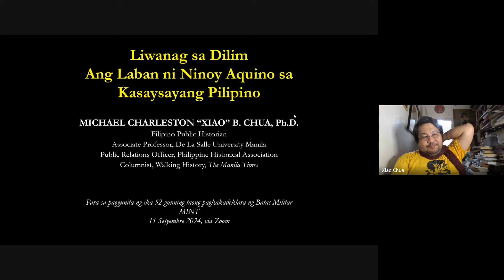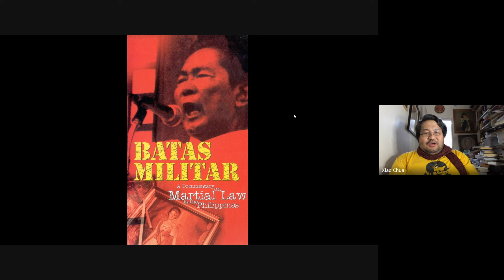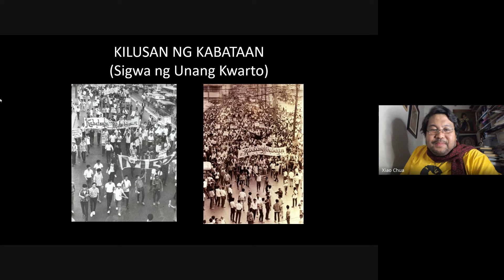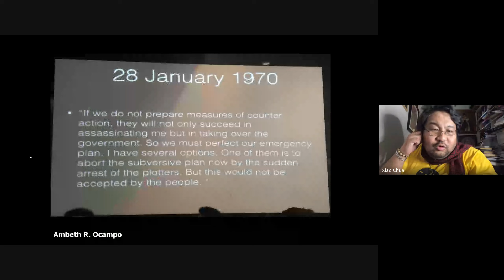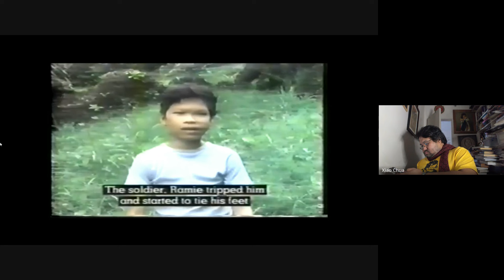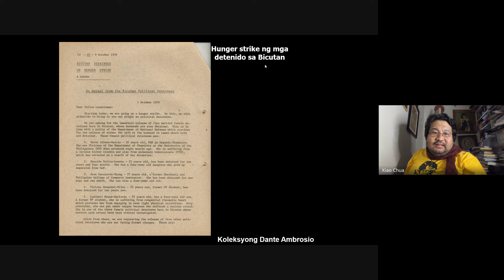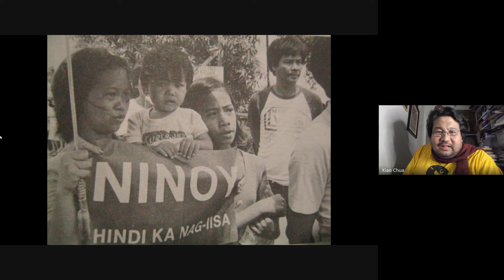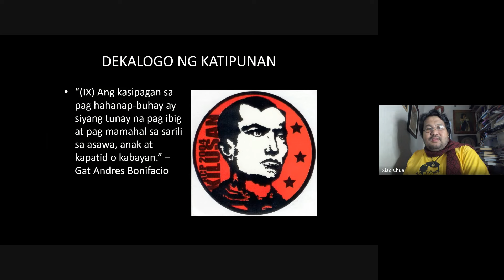Xiao Talks: Liwanag sa Dilim, Ang Laban ni Ninoy Aquino sa Kasaysayang Pilipino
"Liwanag sa Dilim:  Ang Laban ni Ninoy Aquino sa Kasaysayang Pilipino" para sa paggunita ng ika-52 guning taong pagkakadeklara ng Batas Militar
MINT, 11 Setyembre 2024, via Google Meet.

Inilalabas sa Xiao Chua YouTube bilang paggunita sa ika-92 guning taong pagkakasilang ni Senador Ninoy Aquino, 27 Nobyembre 2024 na may pahintulot ni Prop. Amparo Pe.